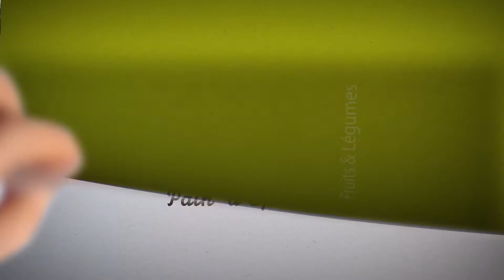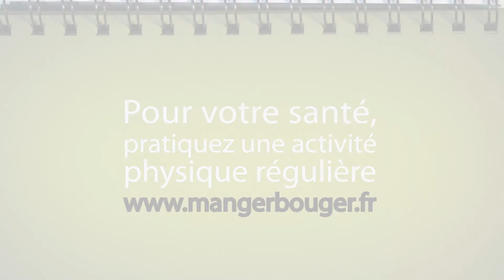Les abeilles en Poitou-Charentes : miel, pain d'épices, pollen...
En Poitou-Charentes, une vingtaine de producteurs sont habilités en "Signé Poitou-Charentes". Nos professionnels vendent principalement sur des circuits courts : miels, pain d'épices, pollen, gelée royale, nougat...